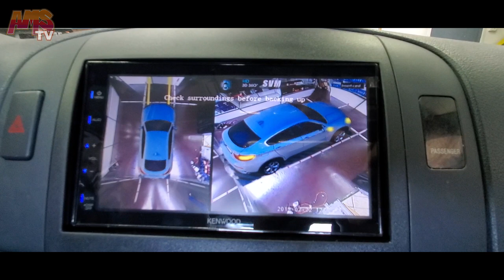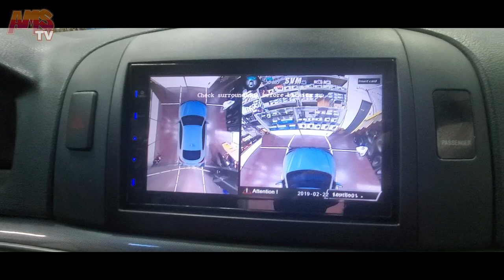iBEAM 360 Degree Bird View 3D Camera System Kit Installation Kenwood DMX125BT - Project 620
Another Great Upgrade for our customer on their Hyundai Sonata who wanted to eliminate blind spot and more safety while driving. On this project you will See a bird's eye view iBeam setup from different angles! This 360 degree 3D view camera system seamlessly blends images from four cameras plus shows an additional view from an overhead perspective to give drivers complete coverage.

iBEAM 360 Degree View 3D Camera System is the best of the best in high-tech vehicle safety equipment. Four cameras mount to each side of the car and the included control processor blends the feeds into one seamless 360 degree panoramic view. An additional virtual 3D view on the right shows the vehicle from an overhead perspective, allowing the user to pan in their desired direction. This added 3D feature gives the driver complete coverage, with an aerial view of the vehicle similar to what you'd experience in a video game or virtual reality.

This system is custom calibrated to each specific make and model for optimal image fusion. Integrated turn and reverse triggers provide instantaneous displays of side or rear camera feeds when changing lanes, parking or reversing. This cutting-edge system provides an unobstructed view of vehicle surroundings, while recording all four channels simultaneously. Drivers can also toggle through multiple camera views. For surveillance purposes, the camera system can also record while the vehicle is parked. For ultimate vehicle safety and security, iBeam's 360 Degree 3D View Camera System is the top level solution.

Specifications:
• Four camera, 360 degree 3D surround view kit
• Camera images are fused together by included control processor to create a continuous 360 degree view with an additional 3D virtual view
• Automatically view images of side or rear cameras with integrated turn and reverse triggers
• Cameras can be toggled through multiple views for maximum guidance
• System is custom calibrated to each vehicle individually for optimum image fusion
• DVR simultaneously records all four independent channels
• DVR can provide parking surveillance recording
• SD card sold separately (TE-16SD)